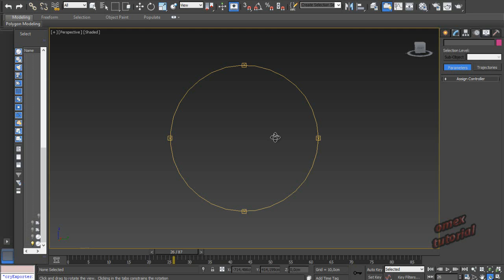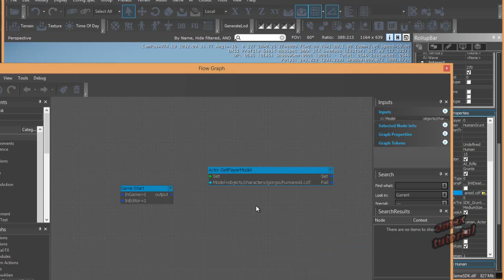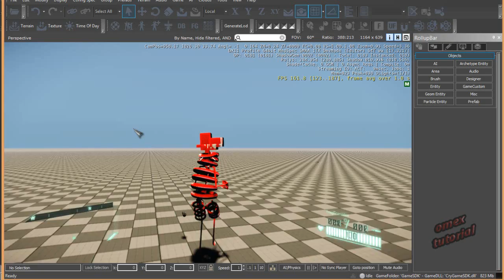Omex Tutorial - Cryengine Tutorial ITA : New Character 3ds max to Cryengine 3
New Character 3ds max to cryengine 3